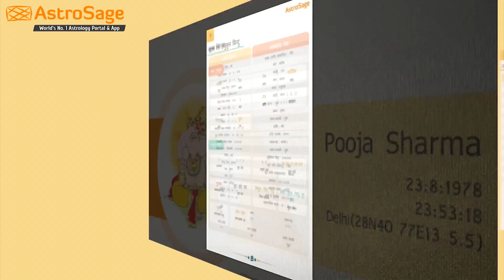Aaj Ka Rashifal | 21 August 2020 | आज का राशिफल | Rashi Bhavishya ।Horoscope Today | DainikRashifal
Aaj Ka Rashifal | 21 August 2020 | आज का राशिफल | Rashi Bhavishya | Horoscope Today | Dainik Rashifal